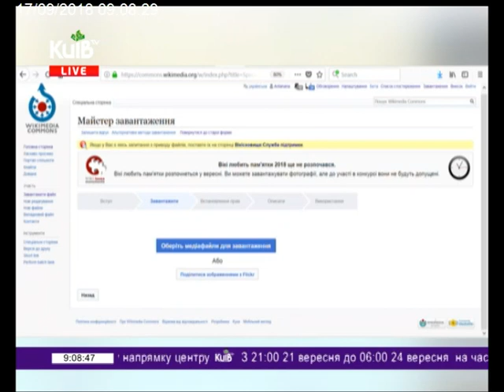17.09.18 Столичні телевізійні новини 09.00